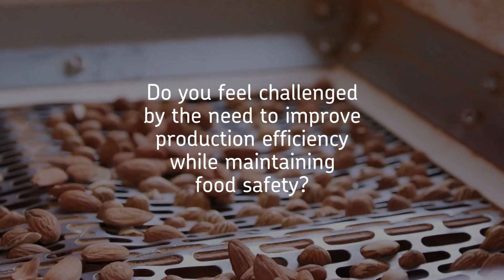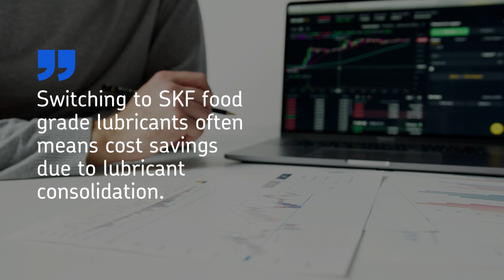SKF Food Grade Lubricants